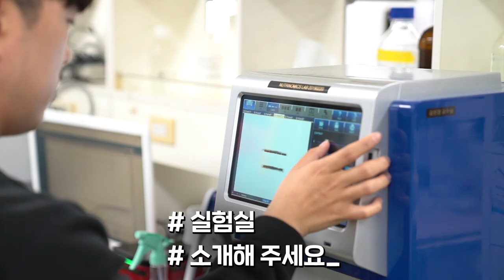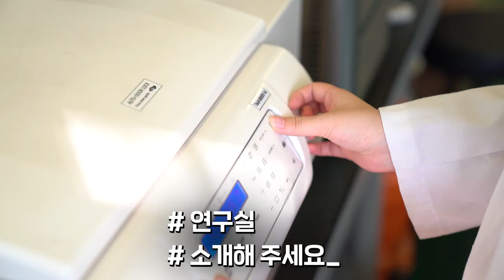[K_University]Department of Food Science